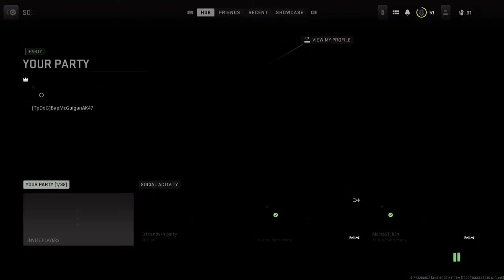Ps5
Warzone ps5